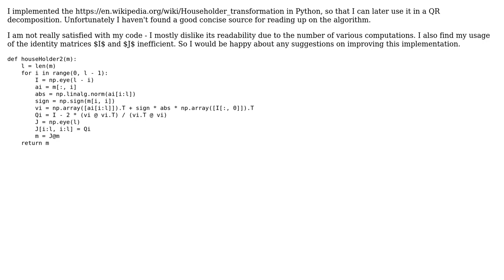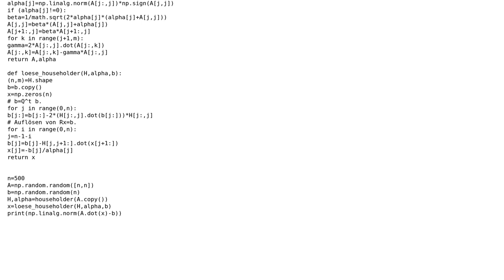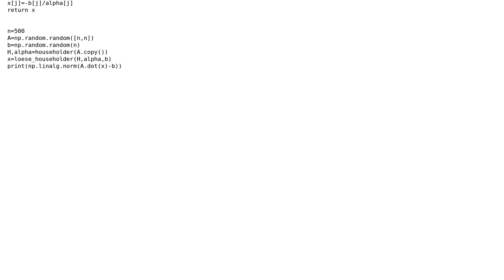Code Review: Implementation of the Householder Transformation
With thanks & praise to God, and with thanks to the many people who have made this project possible! | Content (except music & images) licensed under CC BY-SA | Music | Images & others | With thanks to user Toby Speight user Jamal user Imago user Frank Wuebbeling and the Stack Exchange Network Trademarks are property of their respective owners. You are responsible for your own actions.